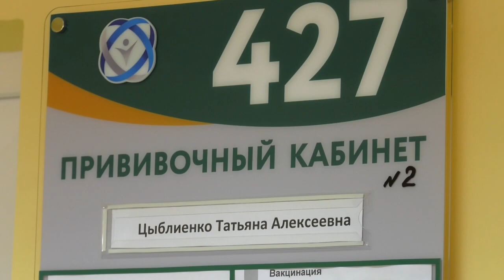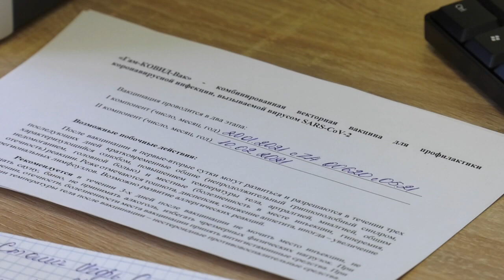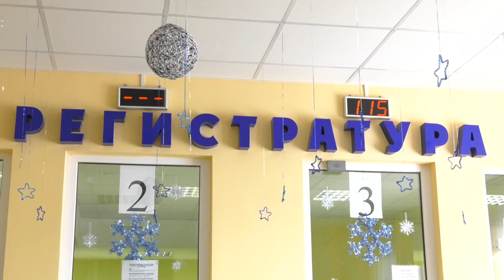Вакцинация от короновируса